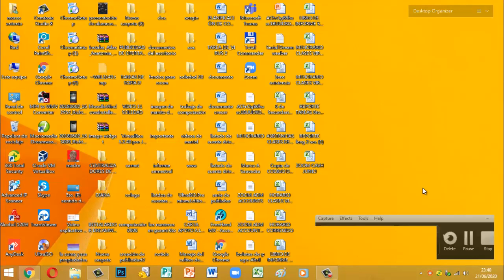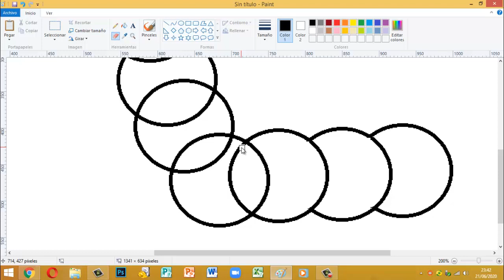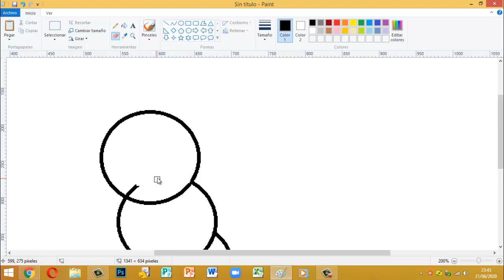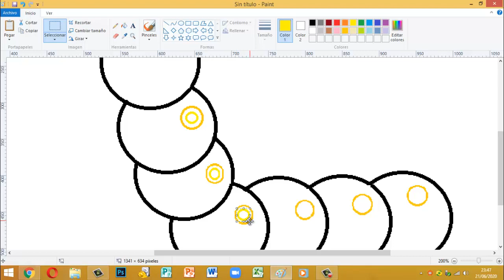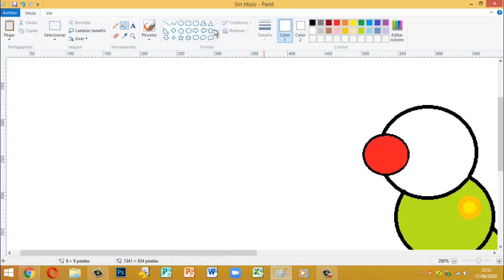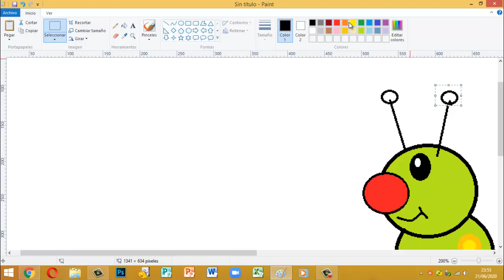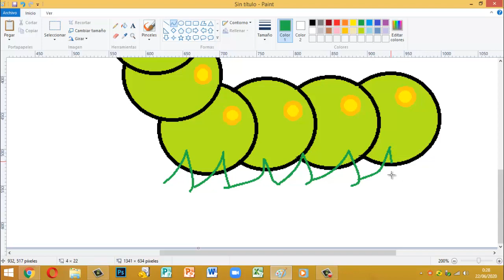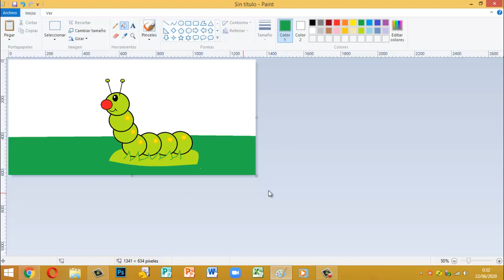El Gusanito - 2do Primaria